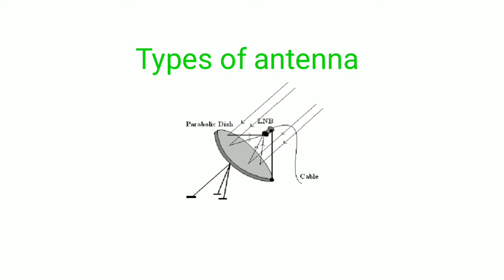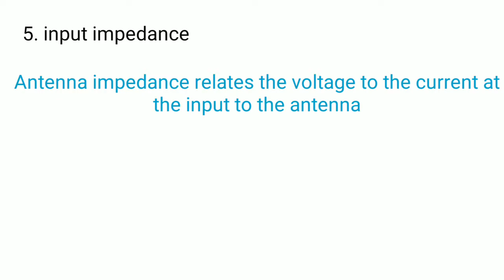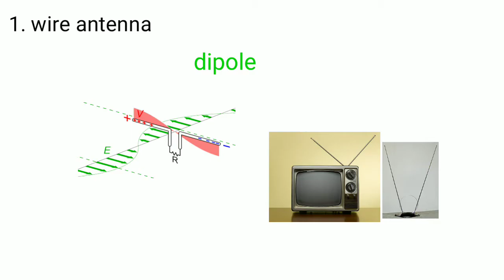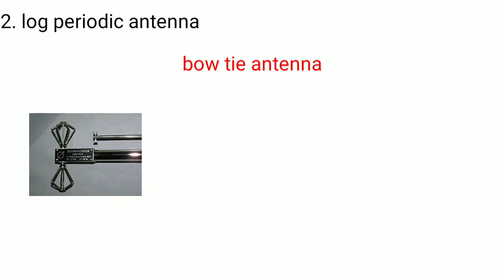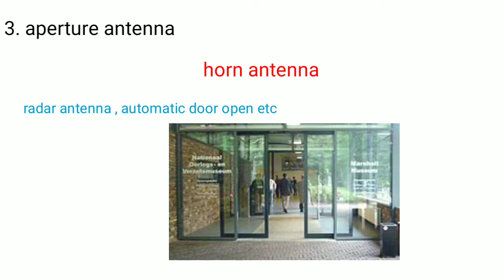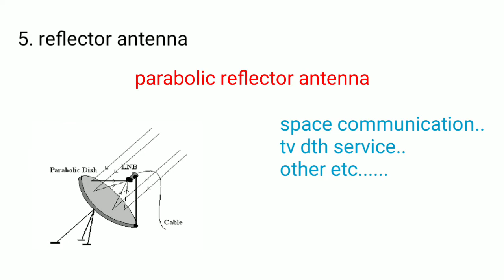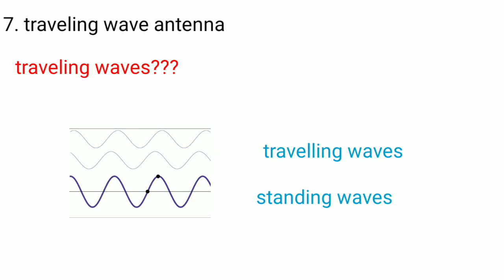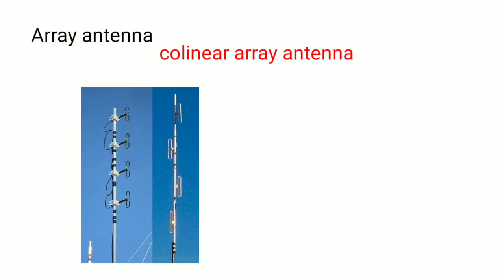Types of antenna || in telugu || part 2 video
but i worked so hard for this video .
i hope you like this video and gain knowledge .thank you for supporting and keep commenting further updates or any questions